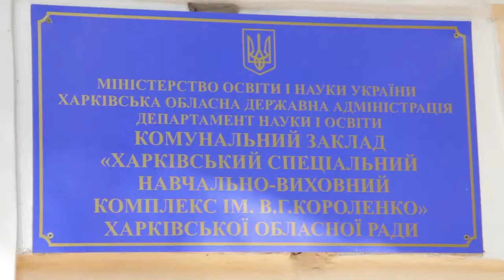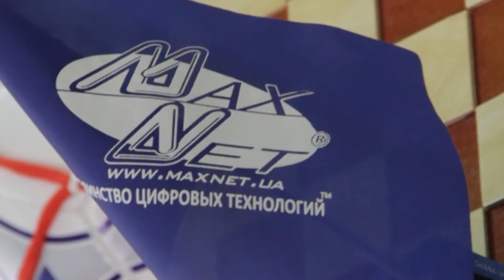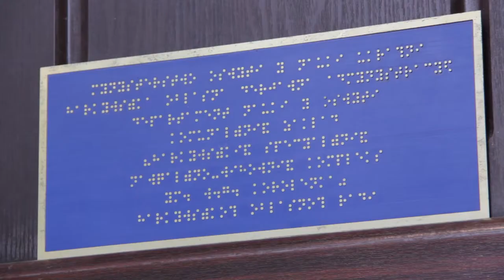Благотворительная акция компании Макснет и канала Евроспорт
Партнер показа Компания «Макснет» и телеканал Евроспорт подарили учебно-воспитательному комплексу имени В. В. Короленка особенные, озвученные, футбольные и баскетбольніе мячи. Незрячие дети были очень рады таким подаркам, ведь это учебное заведение славится своими учениками, ставшими призерами Параолимпийских игр и Чемпионатов Украины.